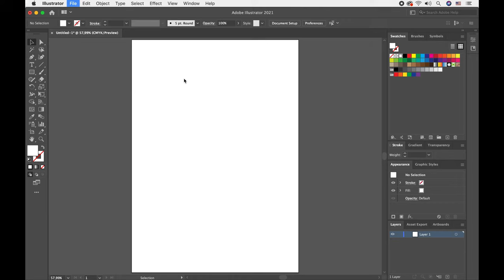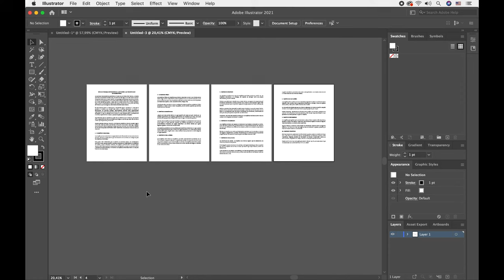2 METODOS PARA INSERTAR PDFS EN ADOBE ILLUSTRATOR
2 METODOS PARA INSERTAR PDFS EN ADOBE ILLUSTRATOR

Conoce los dos métodos más sencillo pero efectivos para insertar archivos PDF dentro de Adobe Illustrator; son dos formas que te van a gustar mucho